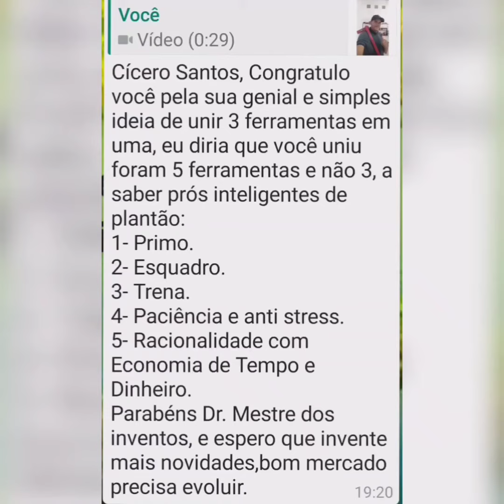umas das Ferramentas mais incrível do mundo